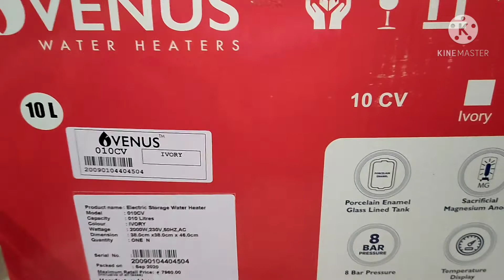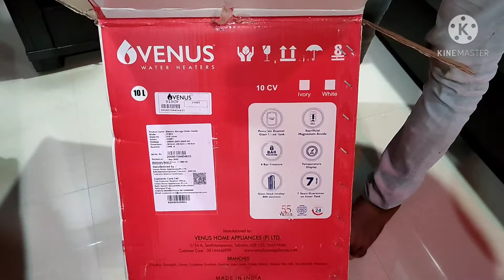Unboxing venus water heater || Unboxing by cute boy || iSmart Shanthi